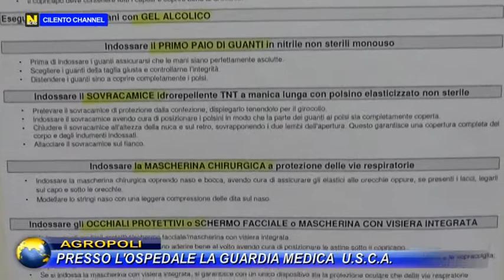Agropoli, presso l'ospedale la guardia medica USCA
Attivato anche il servizio USCA nel distretto sanitario agropolese per fronteggiare il Covid-19, Nella struttura, infatti, Unità Speciale di Continuità Assistenziale.